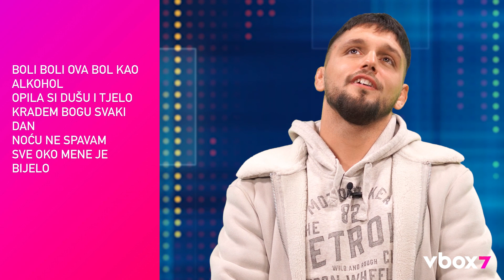Алекса от "Игри на волята" - новата музикална звезда на България пее Камелия, CECA и Теа Таирович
Внимавайте: Тези зодии няма да имат късмет в любовта през 2023

Новият "Аватар" с по-ниски приходи от очакваните - на какво се дължи това?

Кендрик Ламар, Бед Бъни, Бионсе, Хари Стайлс и още: това са най-добрите албуми на 2022

Открий всичко най-ново от света на инфлуенсърите и новите звезди тук

Абонирай се за канала, за да гледаш първи най-яките вайръл клипове!